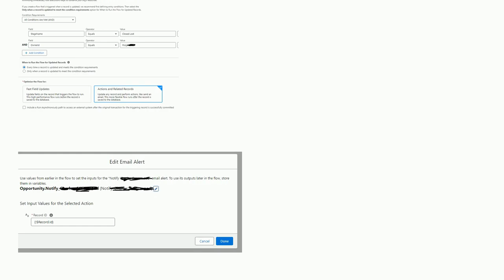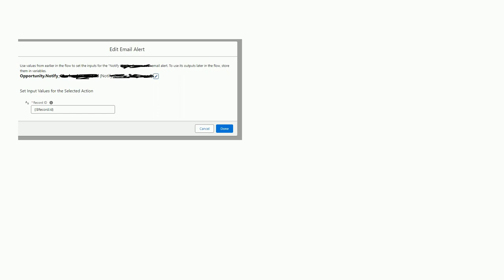Salesforce: Record triggered flow not triggering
Record triggered flow not triggering

A special thanks goes out to the community

  visual-workflow